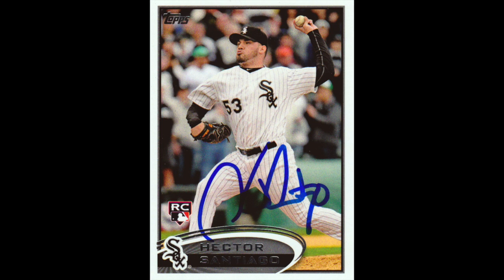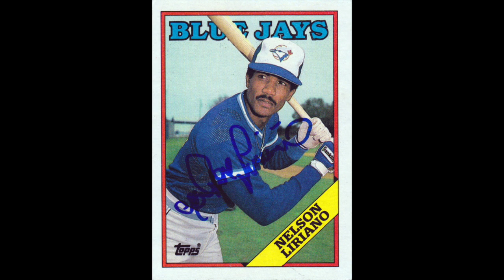Through The Mail Autographs 9/4/2014: 5 Returns During Spacewalk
5 TTMs arrived in my mailbox during my quick trip to Alabama, including a 484 day return from Nelson Liriano of the Blue Jays!  Other returns include Humberto Quintero, Joe Koshansky, Hector Santiago and Rob Scahill.